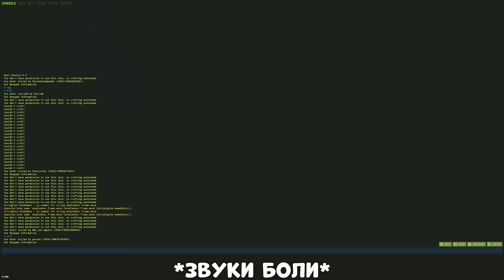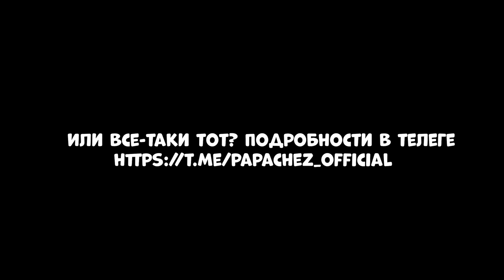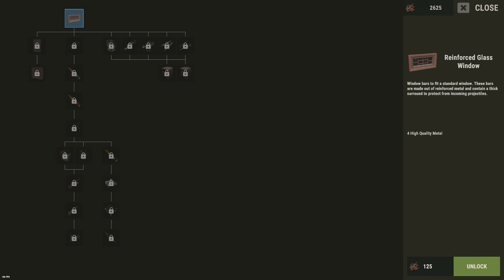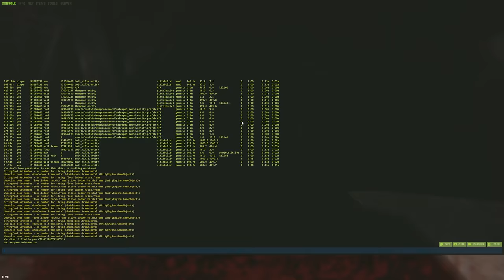ДОМ ПРИМАНКА! Я ОБМАНУЛ огромный клан на 1000 РАКЕТ! CheZee. Rust | Раст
Эта история о СТИНКИ и ПАНЕ! Они пытались меня зарейдить 3 раза!
— самолеты, танки, корабли, вертолеты и бонусы ждут в игре War Thunder!
И у них было МНОГО РАКЕТ! И по ощущению на меня потратили больше 1000 РАКЕТ! И это была моя ГЕНИАЛЬНАЯ ЛОВУШКА! А еще я смог обмануть САМЫЙ ОГРОМНЫЙ КЛАН!
Тут есть МОНТАЖ и СУПЕРЧИЗЕРСКИЕ ПЕРЕХОДЫ! Да, те САМЫЕ черненькие :) И обязательно поддержи видик лайкосом, я старался :3

Мой ПК:
Видеокарта: RTX 2080ti Msi Gaming x Trio
Процессор: I9-12900k
ОЗУ: Fury 32gb 3800ghz
Блок Питания: 850вт
Материнская плата: MSI Z690
HDD 2Tb
Клавиатура: HyperX Alloy FPS
Мышь: Logitech G Pro Wireless
Наушники: HyperX Cloud Core